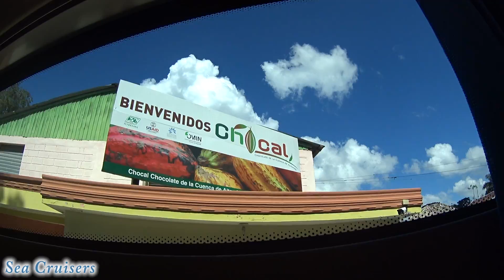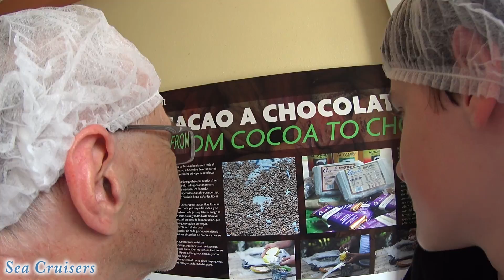Hands On Chocolate Experience 🍫 Amber Cove Dominican Republic ~ Cruise Vlog [ep6]